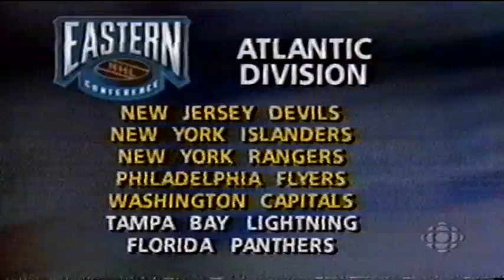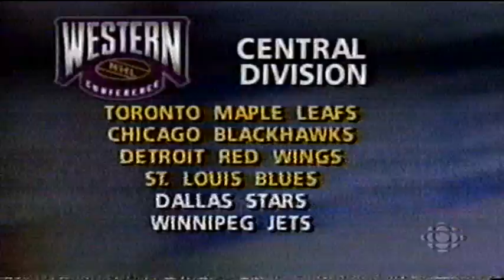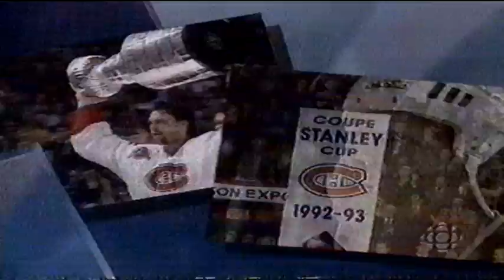CBC - Hockey Night in Canada 1993-94 Season Premiere Lead In/Intro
Re-uploading as this was originally posted on YouTube 6 years ago but was subsequently removed.
Made available purely for info/research purposes. No ownership of the content is intended.